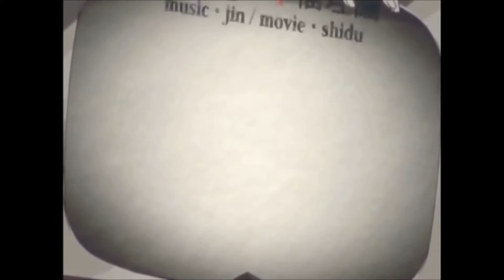「SHORT ENGLISH COVER」 Ayano's Theory of Happiness / アヤノの幸福理論 【Cupcakeツ】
oh crap that static - oops

Uhhhhhhhhhhhhhh. so I wanted to sing this... and Juby's lyrics are beautiful.

Tell me if you want me to sing the full version (although I probably will when I can... I gotta finish and audition first!)

ALSO LOL the video refused to fade out so I gave up :U

LOL IM STILL LEARNING IT SO -- //sobbing at offtuness OTL

Sorry my ugly voice ruins this song --

But yeah! Enjoy!  Also sorry for the rough mixing I'm learning how to use Adobe Audition Cs6.  SORRY :U

Song: Ayano's Theory of Happiness / アヤノの幸福理論
Thank you for your lovely lyrics.

Lyricist/Composer/Guitar: Jin (twitter jin_jin_suruyo)
Arrangement: Ryosuke Nakanishi
Bass: Shirakami Shin Shiro　mylist/31254835
Drums: Yu-mao　mylist/16352476
Movie Director: Jin
Tuning Assistance: Zukio　mylist/20065466